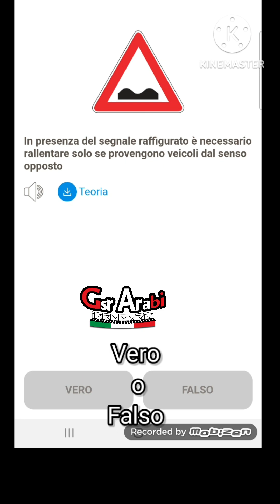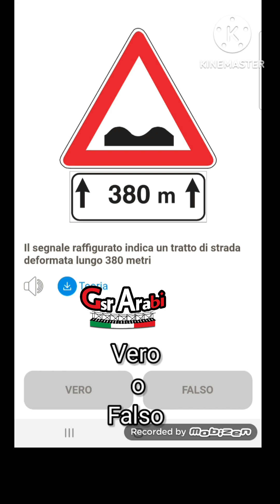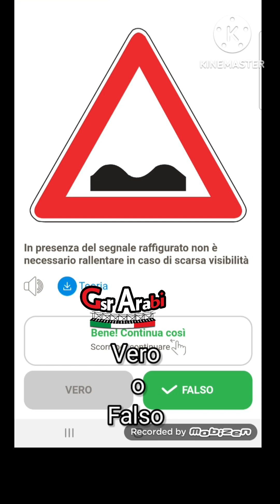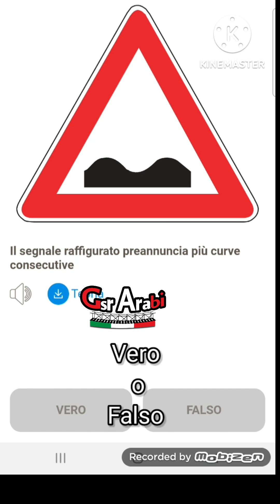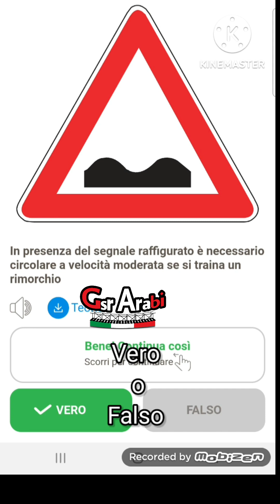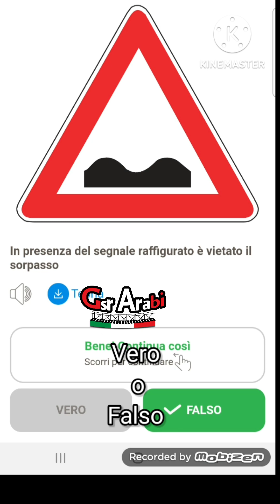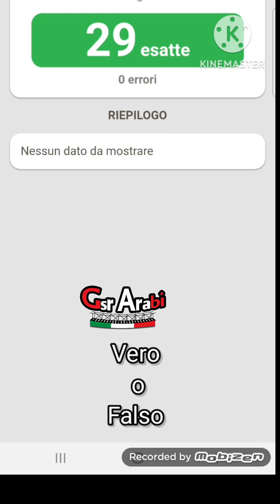Strada deformata/ quiz